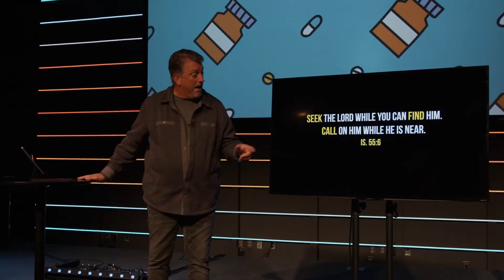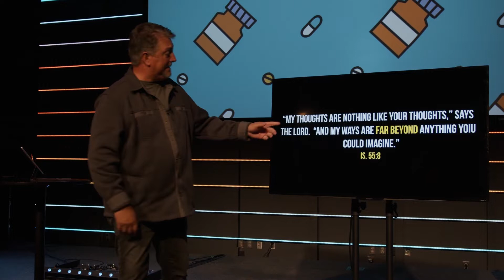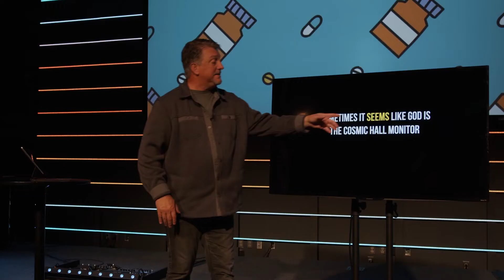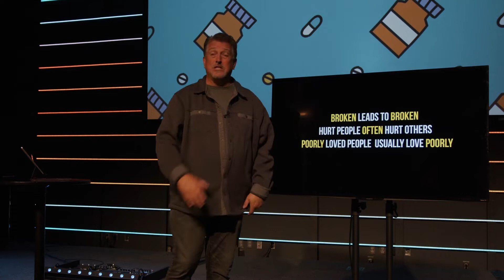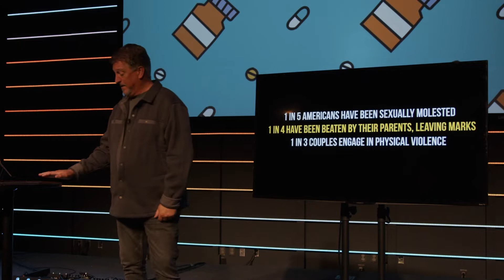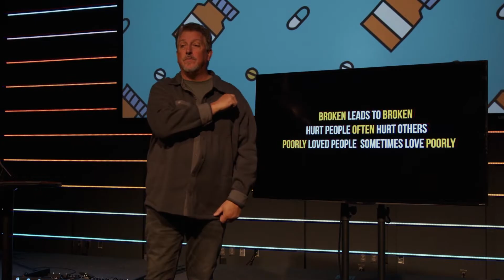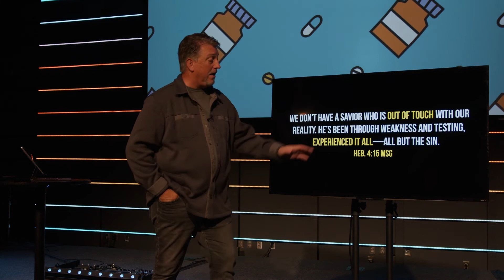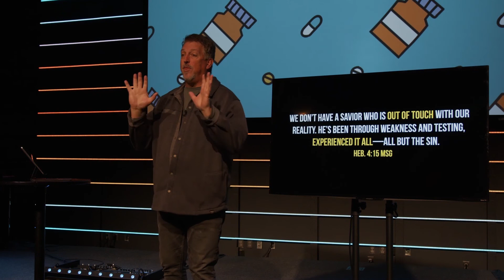Tough Pills to Swallow | Episode 5 | Your Body Keeps the Score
Have you ever wished that some things just weren’t the way that they are? Like speed limits when you’re on the road… bills at the end of the month… or gravity as you age? There are some things in life that are just reality - even though they’re tough to accept.  During this series, we’re going to talk about a few things that may be difficult to accept, but once we do accept them, our life will work better.